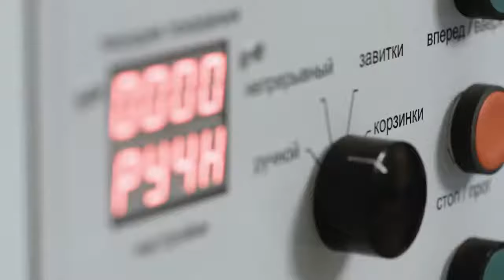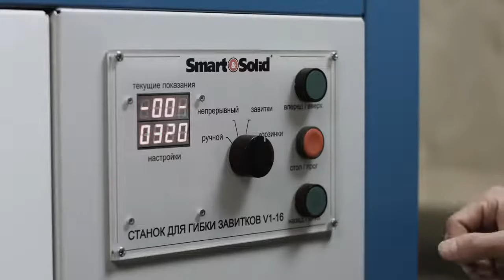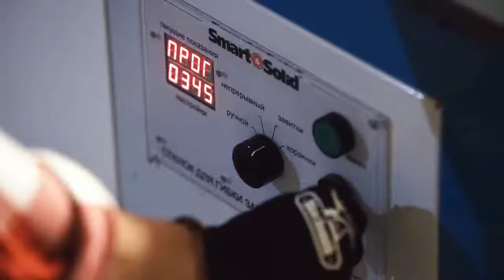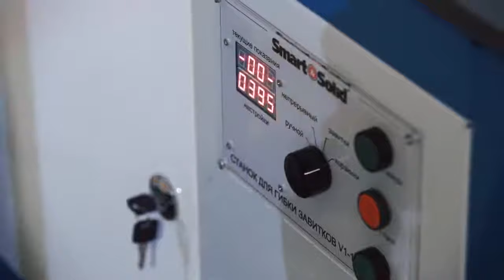Blacksmith V2-16 Станок для гибки завитков, скручивания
НОВИНКА! Обновленный станок для гибки завитков Blacksmith V2-16.

Станок предназначен для серийного производства кузнечных завитков разных форм и размеров, продольного скручивания металла и изготовления “корзинок”.